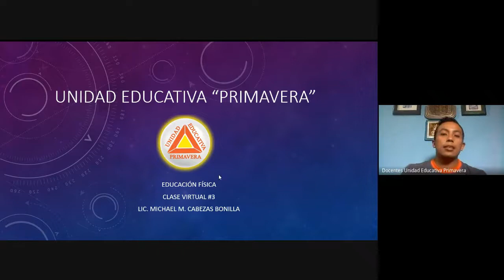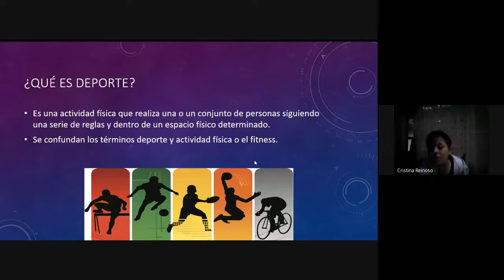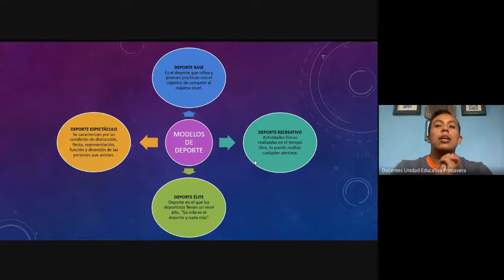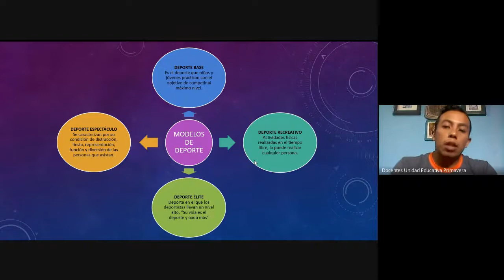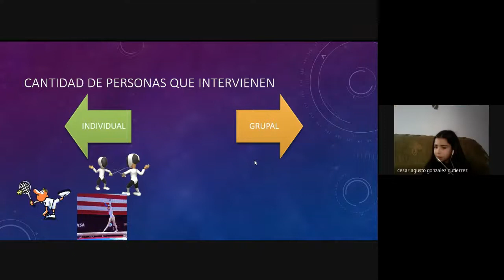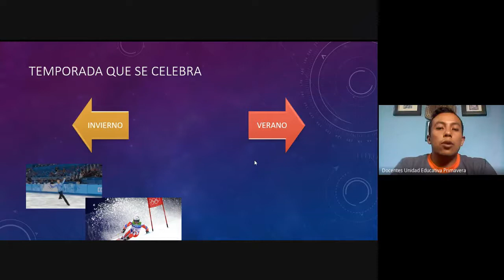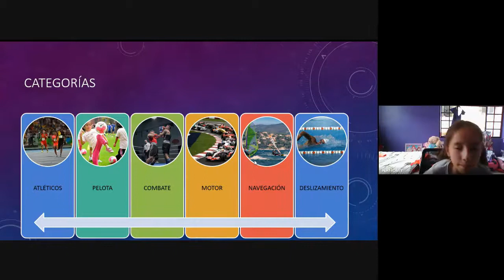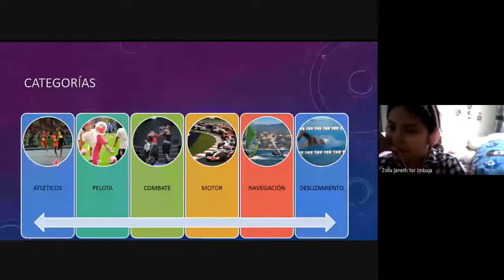5TO EGB 12 00 – EDUCACIÓN FÍSICA CLASE VIRTUAL 21 ABRIL 2020 UNIDAD EDUCATIVA PRIMAVERA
5TO EGB   12 00 – EDUCACIÓN FÍSICA CLASE VIRTUAL   21 ABRIL 2020 UNIDAD EDUCATIVA PRIMAVERA